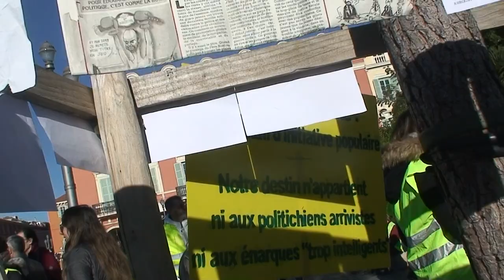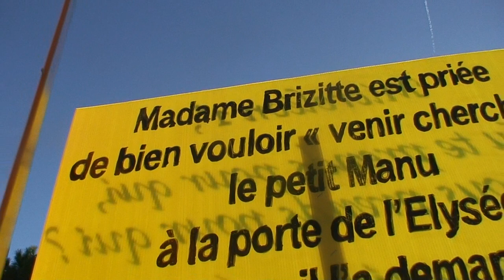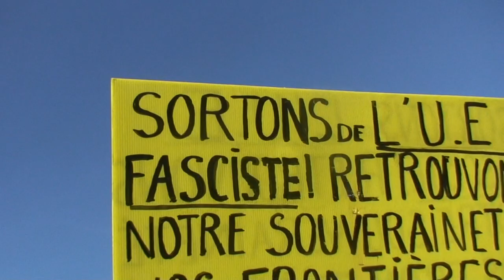astrôpôte Prends une route = la presque der !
Que le Règne Vienne  = super a NICE ce jour !